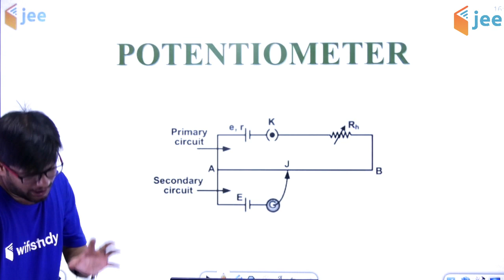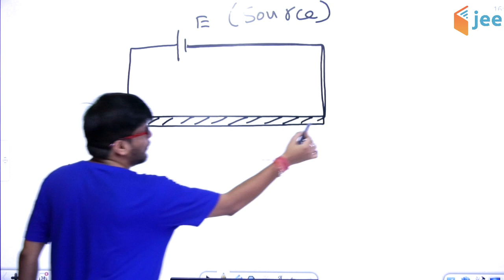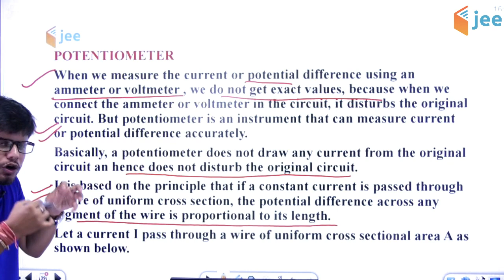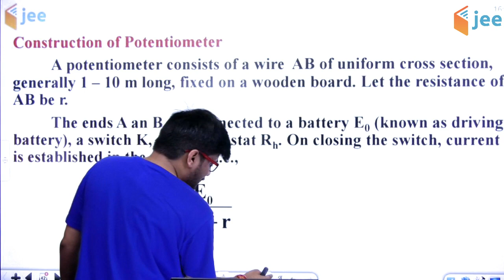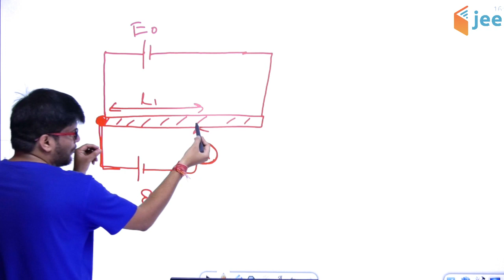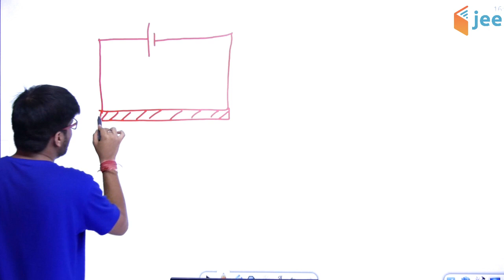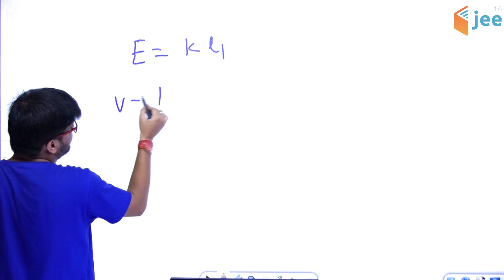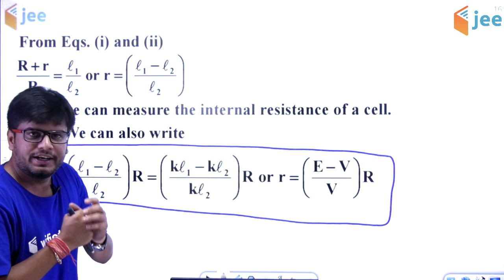Potentiometer - Current Electricity | Physics by Raj Sir | JEE Advanced/Main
✿ IIT JEE Preparation (Class 11 & 13):
02:00 PM - Physics by Varun Sir
03:00 PM - Chemistry by DN Sir
04:00 PM - Maths by Vishnu Sir

✿ IIT JEE Preparation (Class 12 & 13):
05:00 PM - Chemistry by Vivek Sir
06:00 PM - Maths by Dangi Sir
07:00 PM - Physics by Raj Sir